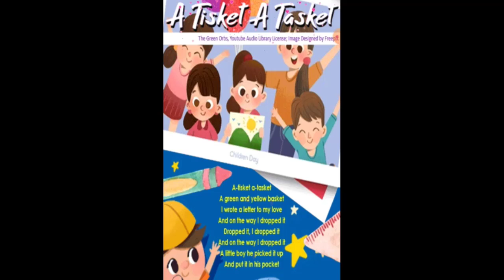A Tisket A Tasket Kids Learning Poem Songs Educational Cartoon Kids